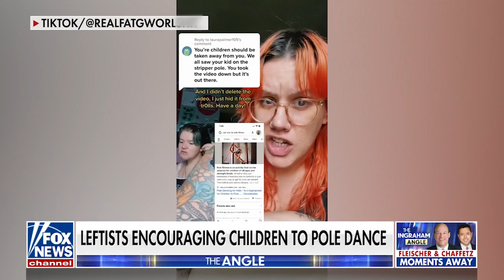Ingraham: Biden expands Title IX to include trans women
As inflation continues to tear through household budgets and weaken America, the Biden admin is focused on promoting dangerous hormone blockers and life-altering trans surgery for minors.